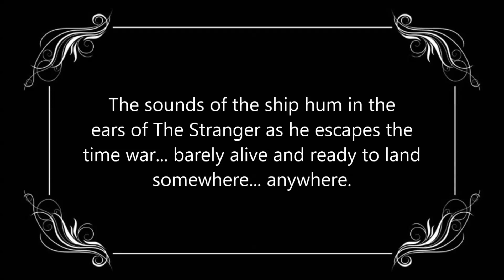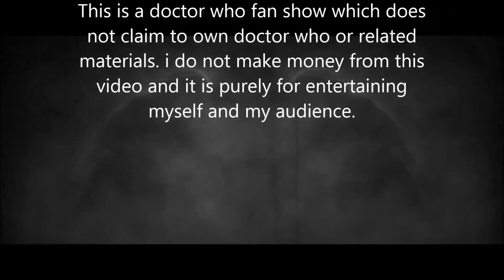The Stranger doctor who fan film s1 e1 (1000 subs + Xmas)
at the last minute... i noticed an error in the intro where i forgot one of the 3 0's in 1000. ignore that.